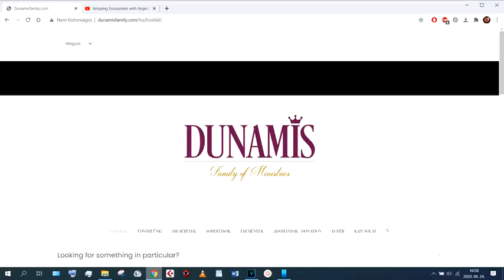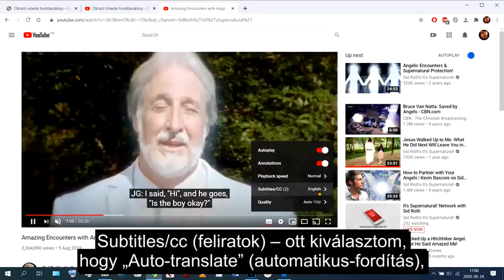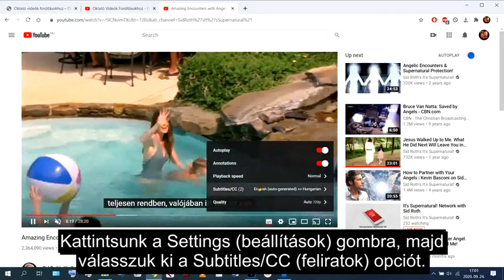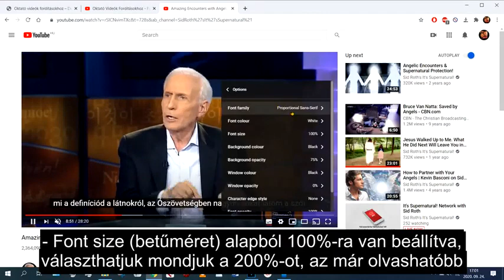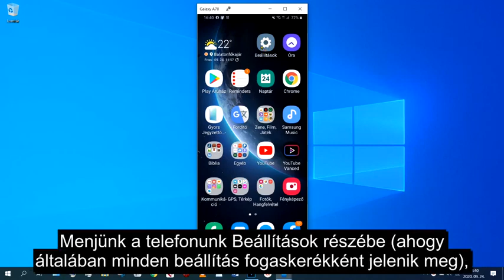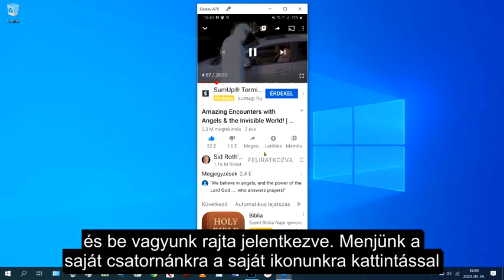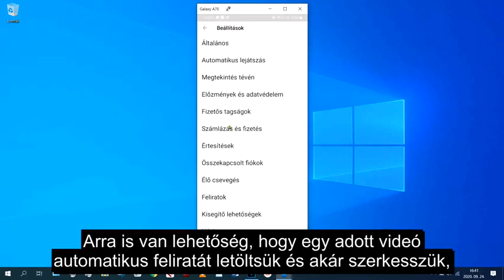AUTOMATA FORDÍTÓ BEKAPCSOLÁSA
A YOUTUBE keresőben válaszd ki a filmet és kövesd az utasítást!